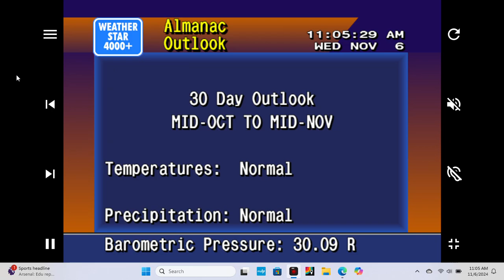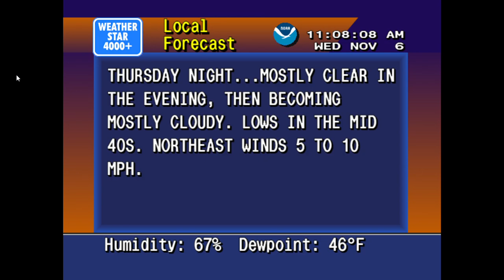Required weekly Test WXJ 61 and KJY 82